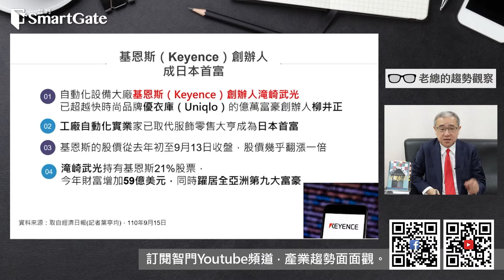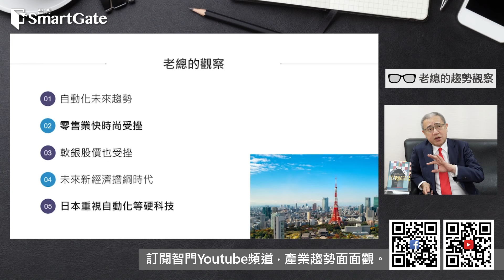日本首富換人做，為何超越優衣庫和軟銀？ | 2021/9/30 | 老總的趨勢觀察